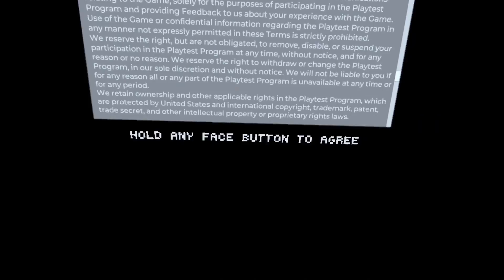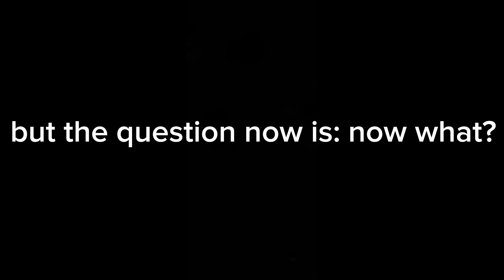The BEACH UPDATE AND SUMMER UPDATE Is In Gorilla Tag…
so in this video i tried the new beach map of the secret runnel
 my secondary account: txaxron_games
mu twitter: aaron_pipipopo
the photos or sounds that i used in this video are NOT mine, so pls dont copyright it